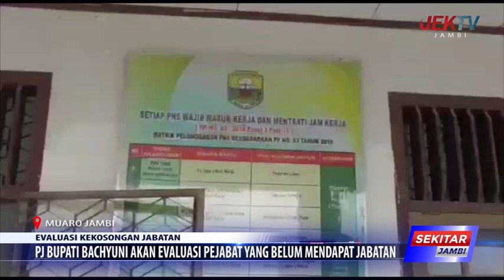PJ BUPATI BACHYUNI AKAN EVALUASI PEJABAT YANG BELUM MENDAPAT JABATAN